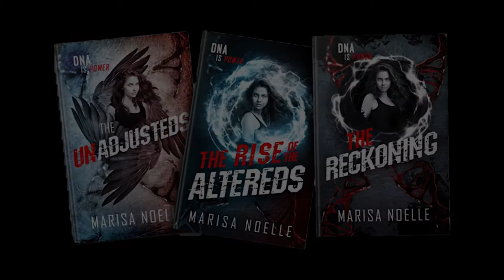Bethan Evans interviews Dave Cousins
*are you a traditionally published kid lit author based in the UK or Ireland, get in touch to be part of Series 2 of the book chain

In Episode 4 of The Book Chain Project Indie published debut talks to established MG writer Dave Cousins, (though his career also spans Non fiction and YA). They discuss illustration, graphic novels, process and career development.

Links
David Cousins

Let's keep the chain going as long as we can!

Coming soon:

April line up - next episode April 7th